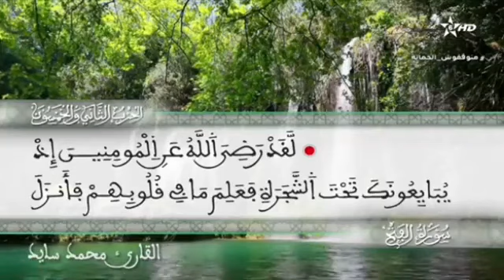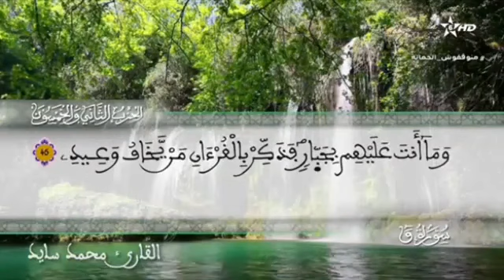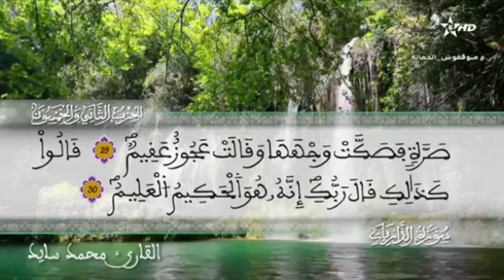القارئ محمد سايد الحزب 52 من المصحف المرتل التعليمي رواية ورش عن نافع من طريق الأزرق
حمل الآن تطبيق القرآن أثمان رواية ورش عن نافع صوتي كاملا بدون نت

تطبيق المصحف المثمن ورش عن نافع بصوت القارئ محمد سايد للحفظ كامل بدون نت

حفظ ومراجعة القرآن الكريم أثمان برواية ورش عن نافع  بصوت القارئ المغربي محمد سايد

القارئ محمد سايد من مواليد 11/5/1986م من المغرب، وهو إمام مسجد بالدار البيضاء، فاز بجائزة محمد السادس الدولية في حفظ القرآن الكريم وترتيله وتجويده وتفسيره في دورتها الثامنة لعام 1434هـ / 2013م، وحصل على المرتبة الأولى في فرع الحفظ الكامل للقرآن الكريم مع الترتيل والتفسير، وقد قامت مؤسسة محمد  السادس بتسجيل المصحف المرتل بصوت القارئ برواية ورش عن نافع من طريق أبي يعقوب الأزرق